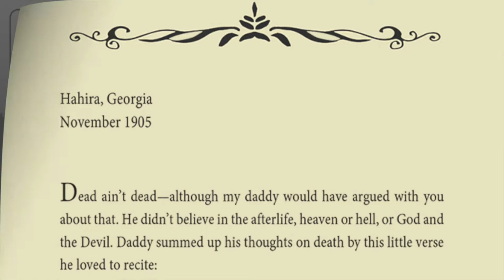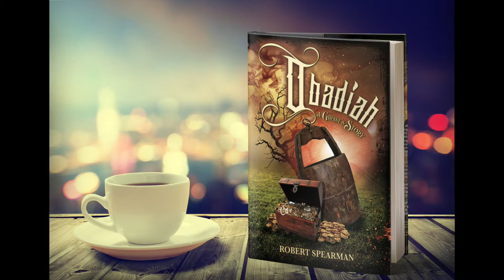J.D. Kaye - Audiobook - Obadiah: A Ghost's Story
This is the release trailer I voiced for a wonderful book by author Robert Spearman.